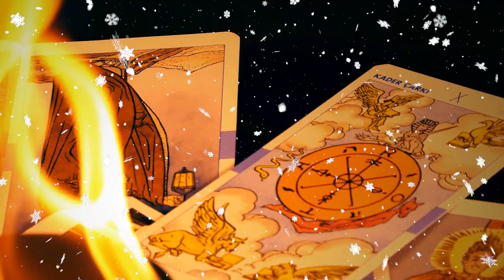CHOP CHOP SANDWITCH MUKBANG (VLOGMAS DAY 14)